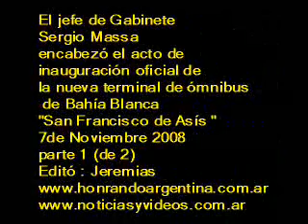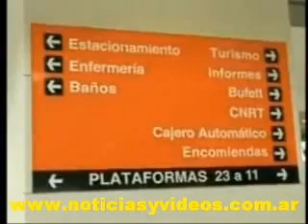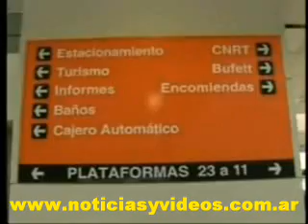7 de Noviembre 2008 Terminal Bahia Blanca inagurac. parte 1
El jefe de Gabinete
Sergio Massa
encabezó el acto de
inauguración oficial de
la nueva terminal de ómnibus
 de Bahía Blanca
"San Francisco de Asís "
7de Noviembre 2008
parte 1 (de 2)
Editó : Jeremias